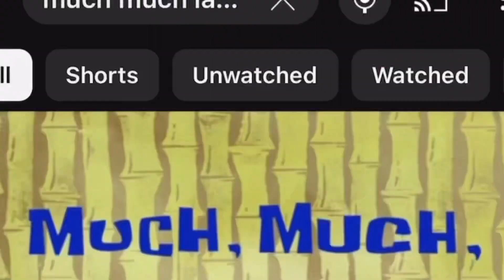Rikshah Samne Agya MoterCycle Bhaga Raha Tha 😭| Acceident ? |HrJ Vlogs ​⁠​⁠​⁠@MaazSafderWorld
Assalm U alikum

Your Quries :
Me Bike Se Gir jata
Me bike se gir gya
Mera acceident hogya
Vlog banate how bike se gir gya
Acceidential vlog banaya hamne
Hamne Bike chalai aj
Bike sikhne Gya or bike acceident Hogya
Bike gira di hamne
Bike sikhli hamne or bike chalai hamne
Bike tez chalai
Bike 137 ki speed se chalai
Ninja h2r chalai
Ninja H2R Bhagai hamne
Kawasaki Chalai hamne Aj or Acceident Hote Hote Reh Gya
Viral bike Acceident Video bangai